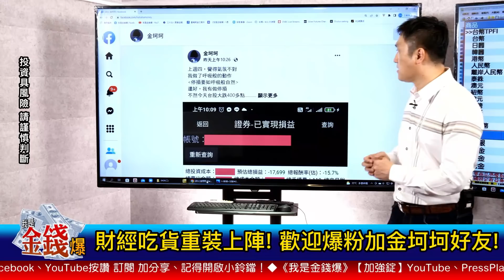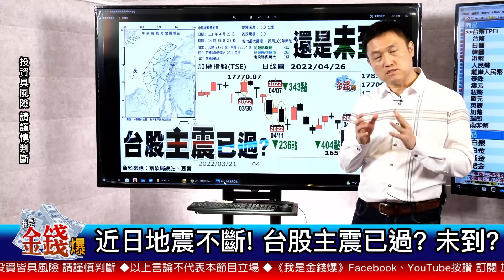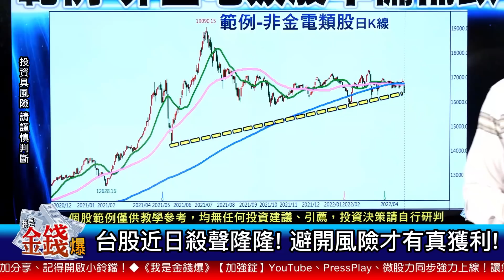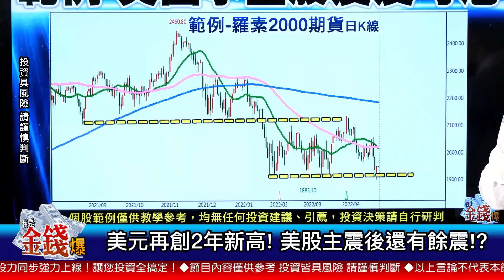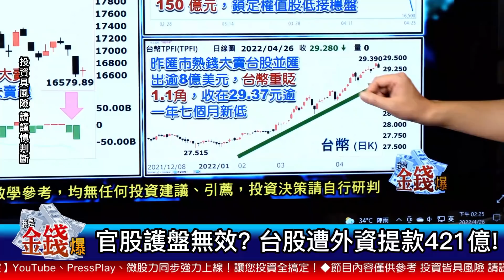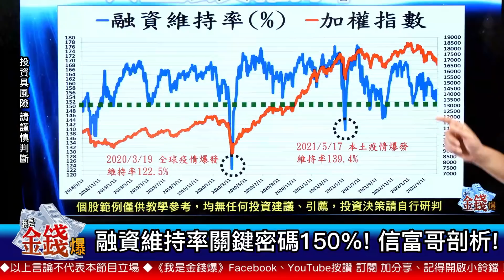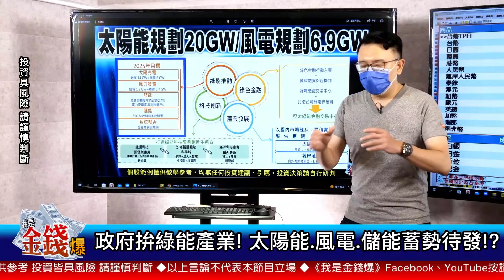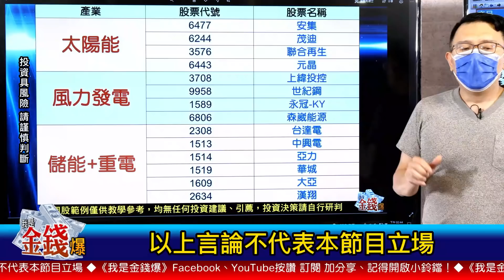【我是金錢爆】股市山崩地裂！「主震」要來了嗎？【我是金錢爆X財經大白話】20220427